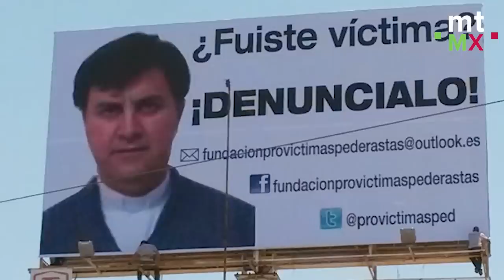5 polémicos líderes religiosos